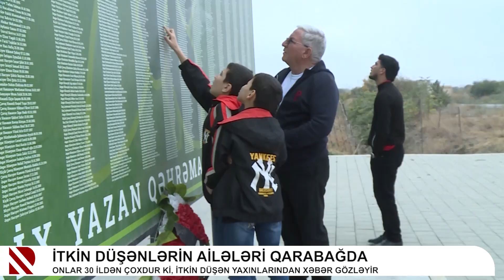İtkin düşənlərin ailələri Qarabağda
Onlar 30 ildən çoxdur ki, itkin düşən yaxınlarından xəbər gözləyir